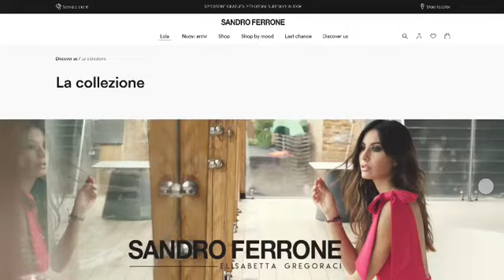Elisabetta Gregoracci per Sandro Ferrone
Le immagini della campagna pubblicitaria di Sandro Ferrone realizzata dall'agenzia Pink - Digital Rockers per il rilancio digitale